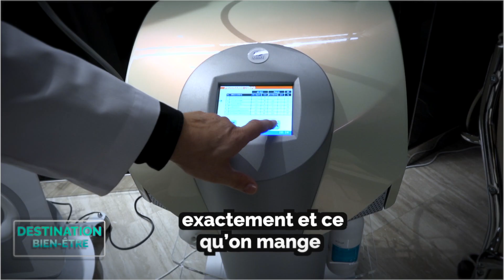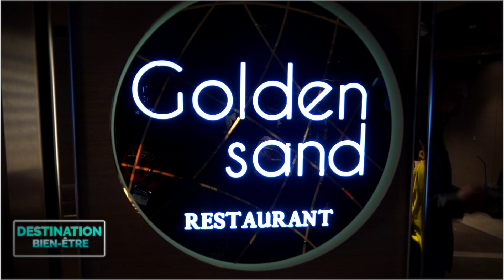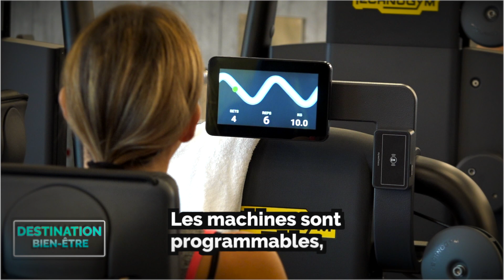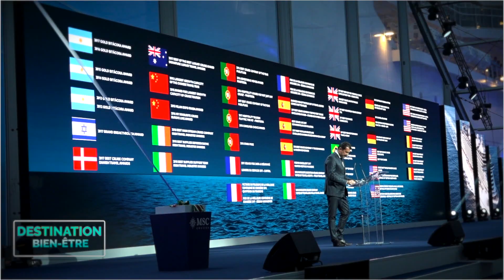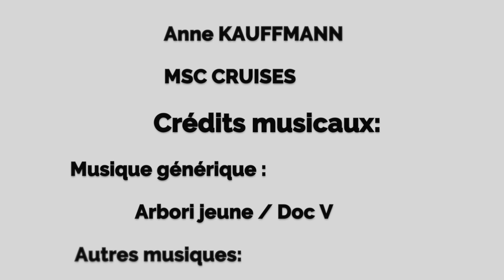MSC (Cruise chip Inauguration) (Italy Genoa)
French-English Language
Genoa, italy - The ceremony of christening of the new ship of the MSC fleet, MSC Seaview, take place in Genoa on June 9-10 th 2018. the Godmother is Sophia Loren, while the gala evening and celebrations will be conducted by Michelle Hunziker with a Concert of Zouccero. The inaugural cruise is celebrate in the port of Genoa Italy